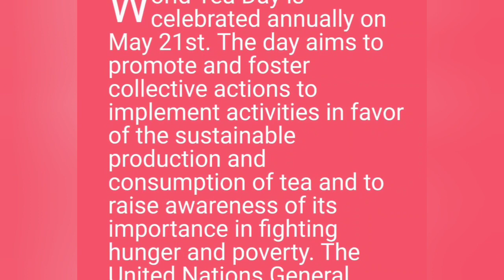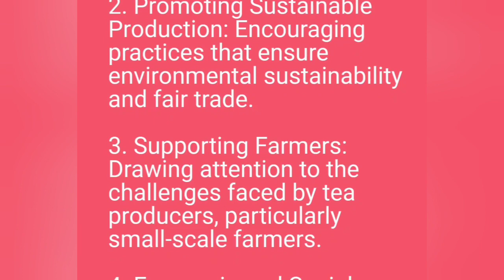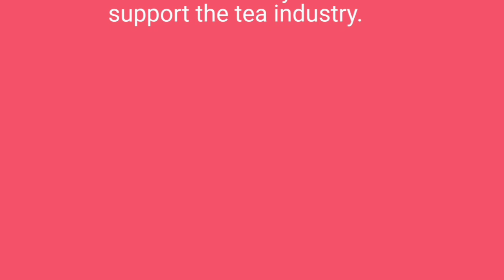The World Tea Day | 21st May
On 21st May every year The World Tea Day is celebrated globally.